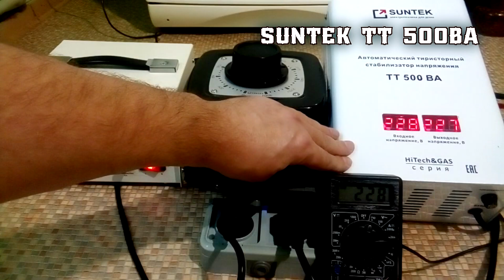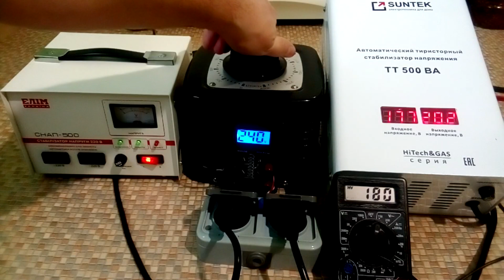Как выбрать стабилизатор напряжения для дома? Виды стабилизаторов напряжения для дома.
В этом ролике посмотрим, какие виды стабилизаторы напряжения для дома бывают. Плюсы и минусы этих стабилизаторов напряжения. Как я выбирал стабилизатор напряжения, по каким параметрам и какой выбрал. Сравним по быстродействию электромеханический стабилизатор и электронный. К тому же посмотрим, как устроены эти стабилизаторы напряжения, и как обслуживать эти стабилизаторы?

ЛАТР SUNTEK 1000ВА из ролика.
Тихий стабилизатор напряжения SUNTEK TT 500ВА
Реле напряжения из ролика на Алиэкспресс TVPS1-40B
Реле напряжения (аналог) на Алиэкспресс

Тест и обзор электромеханического стабилизатора напряжения.
Обзор реле контроля напряжения TVPS1-40B.

00:00 - Какой стабилизатор выбрать для частного дома?
00:18 - Виды стабилизаторов напряжения для дома по принципу действия.
01:03 - Выбор стабилизатора напряжения по цене.
01:11 - Как я выбирал стабилизатор напряжения для дома?
01:37 - Релейные стабилизаторы напряжения. Плюсы и минусы.
02:23 - К чему приводит искрение контактов реле стабилизатора напряжения?
03:04 - Электромеханические стабилизаторы напряжения. Плюсы и минусы.
04:01 - Главная причина, почему я меняю электромеханический стабилизатор напряжения для котла.
04:20 - Где лучше установить электромеханический стабилизатор напряжения?
04:46 - Тиристорные стабилизаторы напряжения. Плюсы и минусы.
05:23 - Какой стабилизатор напряжения я выбрал? Почему я его выбрал?
06:31 - Как выбрать компанию, в которой купить стабилизатор напряжения?
07:19 - Инверторные стабилизаторы напряжения. Достоинства стабилизатора.
08:02 - Почему я не выбрал инверторный стабилизатор напряжения?
08:45 - Сравниваем быстроту реакции на изменение напряжения у электромеханического и электронного стабилизатора напряжения.
10:18 - Как устроен электромеханический стабилизатор напряжения Elim СНАП-500.
10:47 - Как обслуживать электромеханический стабилизатор напряжения.
11:40 - Как устроен тиристорный стабилизатор напряжения SUNTEK TT 500ВА.
12:10 - Как обслуживать электронный стабилизатор напряжения.
12:30 - Поддержите видео о стабилизаторах лайком, репостом и комментарием.

Параметры ЛАТР SUNTEK 1000ВА.
Диапазон регулируемого напряжения 0-300 вольт.
Максимальный ток 4 ампер.
Максимальная мощность 1000 ВА.
На выходе чистая синусоида.

Параметры стабилизатора напряжения Elim СНАП-500
Тип устройства Электромеханический (сервоприводный)
КПД 98 % (при напряжении сети 220 В)
Полная мощность 500 ВА
Время переключения менее 1 секунды
Диапазон входного напряжения 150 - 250 В
Выходное напряжение 220 В ± 3 %
Частота сети 50 (60) Гц
Искажение синусоиды отсутствует
Рабочая температура эксплуатации -5 ... + 40 °C
Защита от перенапряжения 246 +/-4 В

Параметры стабилизатора напряжения TT SUNTEK 500ВА
Номинальная мощность, ВА 500
Максимальный ток, А 2
Рабочий диапазон входных напряжений, В 120-280
Ном. диапазон выходного напряжения, В 223-237
Тип стабилизации тиристорный
Погрешность выходного напряжения,% 3
Регулировка 11 ступеней, автоматическая
Искажение синусоиды отсутствует
Вариант подключения вилка/розетка
Рабочий диапазон t°С -30 +50

Электрика, строительство и ремонт своими руками - канал для тех кто делает ремонт в своем частном доме или квартире своими руками. Вы узнаете, как сделать отопление, сантехнику, электропроводку своими руками. Руководитель канала - инженер электрик Екимов Игорь, автор 4 книг, роликов и статей по электрике, строительству и ремонту.